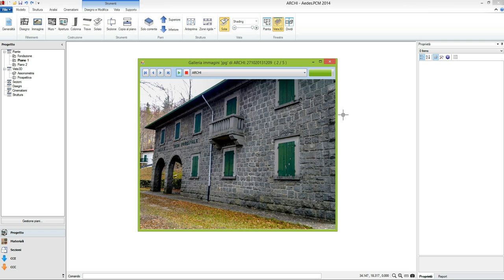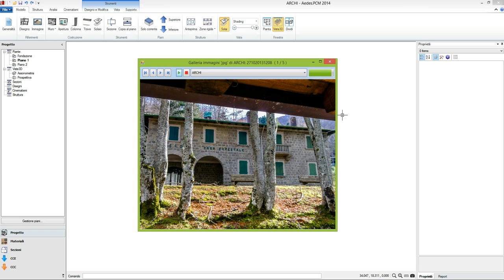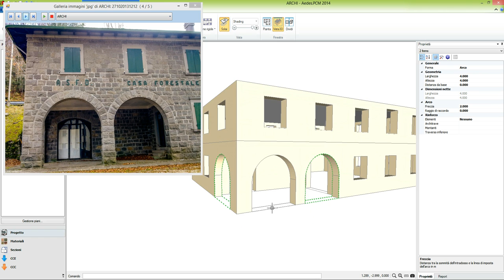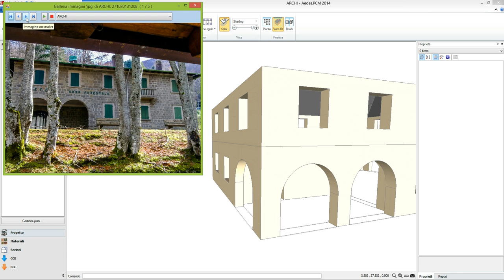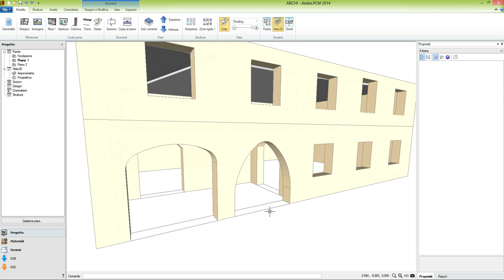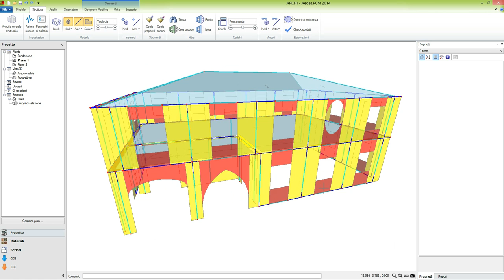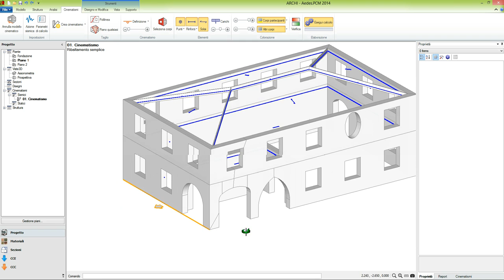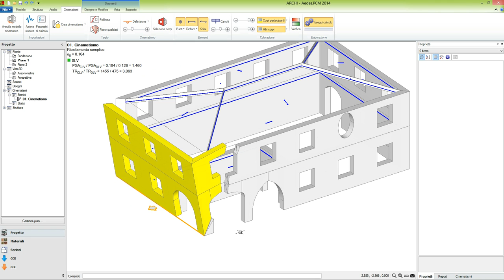Modellazione architettonica di aperture ad arco in PCM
L'aggiornamento 2014.03 di PCM consente la modellazione di aperture ad arco, di varia forma: a tutto sesto, a sesto ribassato, a sesto acuto, policentrica, con raccordi in chiave e alle imposte. E' possibile modellare anche aperture nelle pareti di forma ellittica o circolare